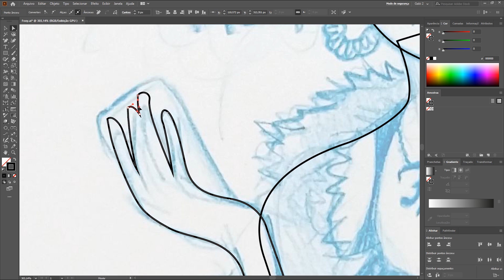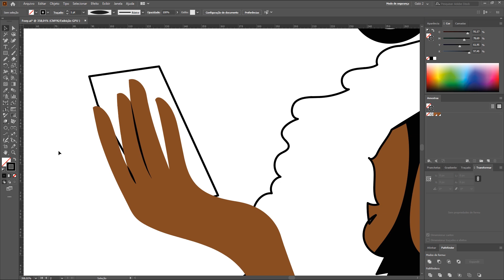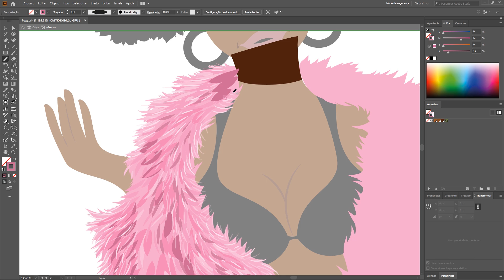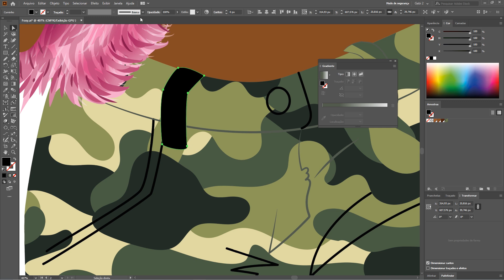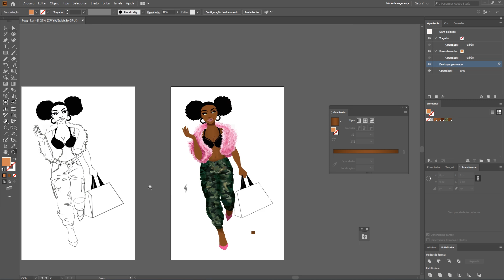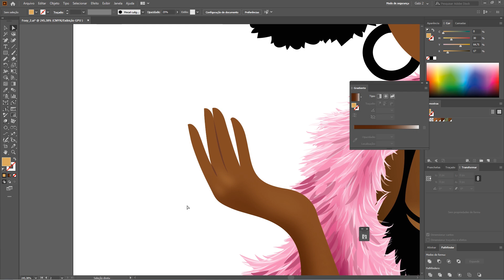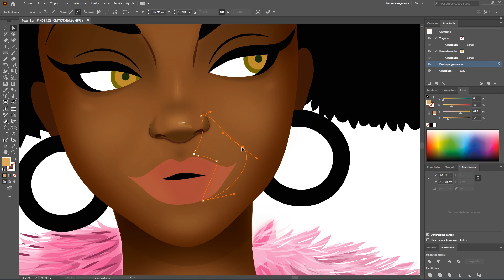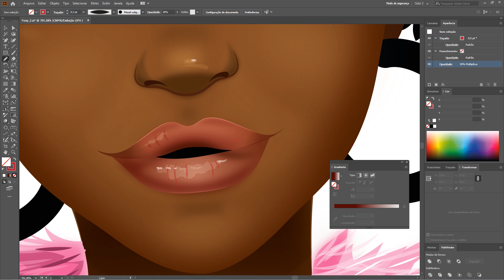SPEED ART Ilustra Vetorial – Foxy Lady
Quer espiar um pouco do meu processo de ilustração? Então vem conferir esse speedart e catar algumas dicas de vetorização, colorização e detalhamento. ;)

Entre na nossa lista de transmissão do WhatsApp e receba conteúdos exclusivos

Siga o Insta oficial do canal! É